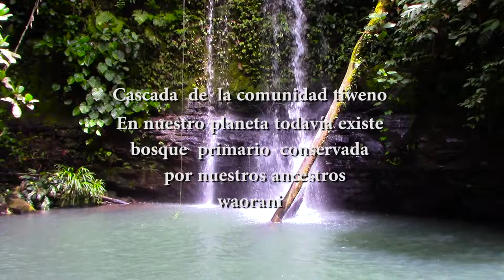cascada de la comunidad tiweno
conservada desde  haces milies  de años por ancestro waorani